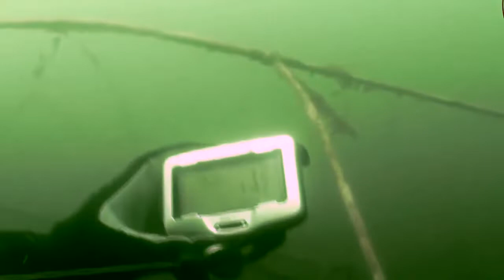Laguna de Calderas - Exploración Mesoamérica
A escasos 8 kilómetros de la ciudad de Guatemala, una aventura subacuática espera por ti. En el lecho de un antiguo cráter, se formó hace cientos de años, una laguna. Esta es hoy uno de los ecosistemas más extraños y complejos que hay en nuestro país. El documentalista Charly Gereda, te trae todos los secretos de la Laguna de Calderas, un tesoro natural que hoy está en peligro de desaparecer. No te lo pierdas y comparte lo tuyo, hoy y siempre enamórate de Guatemala.